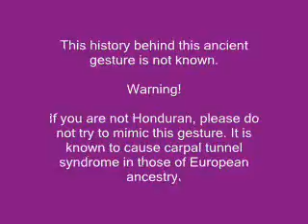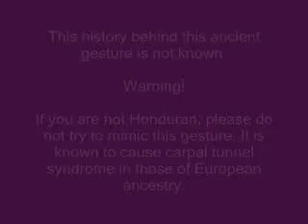Honduran finger flapping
A tongue-in-cheek documentary about the Honduran practice of "finger flapping."